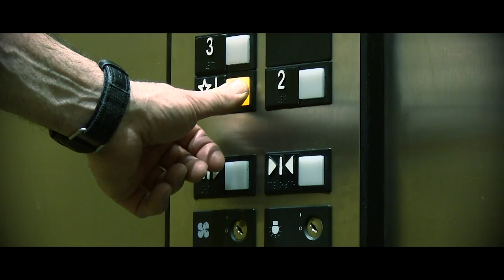TV Production & Digital Film Student Demo Reel